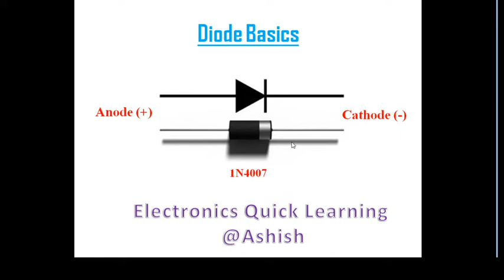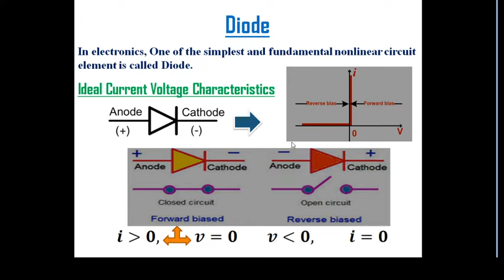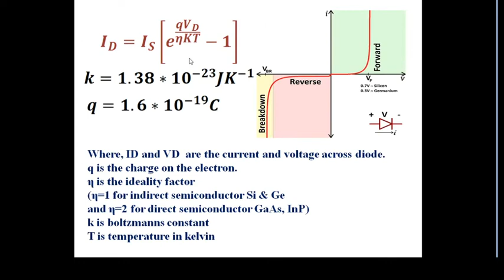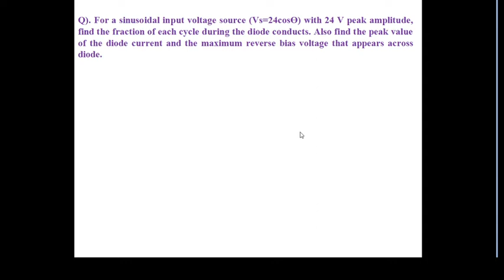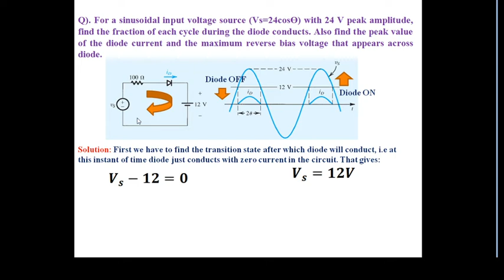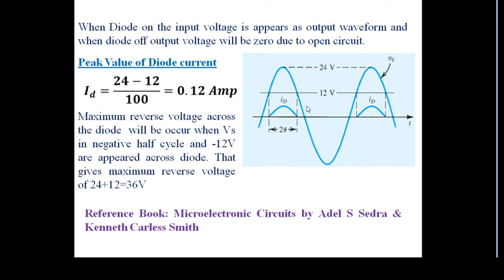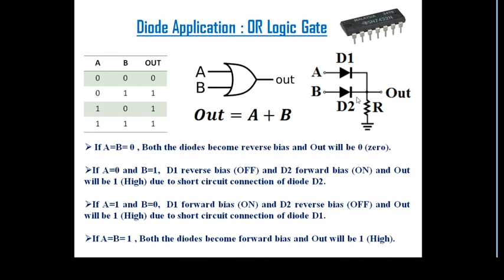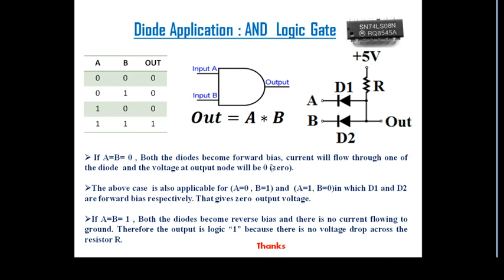Diode Basics 1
Logic Gate and Problem solving technique